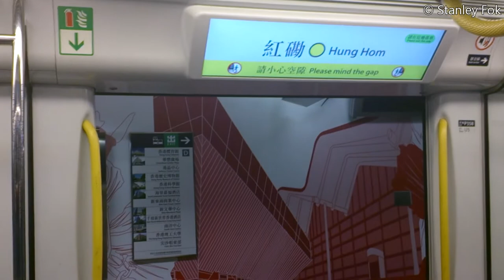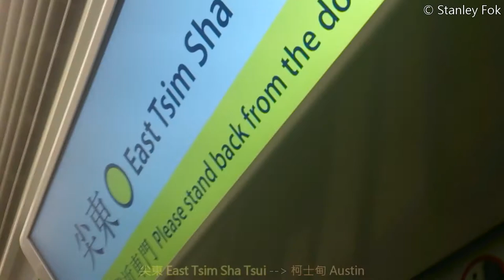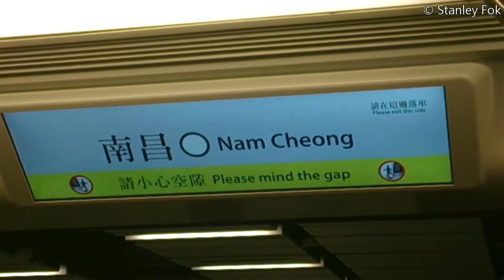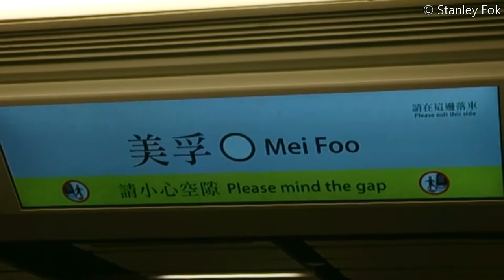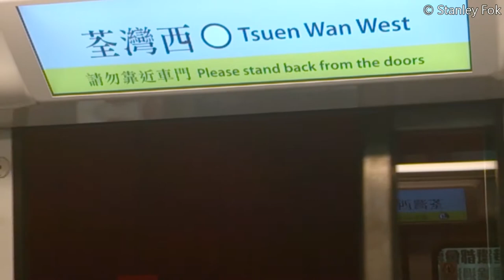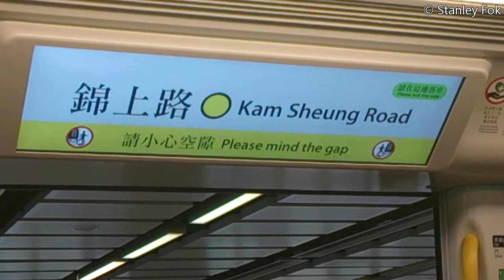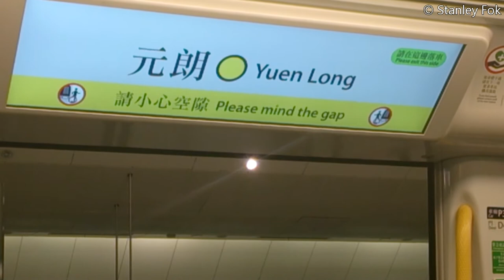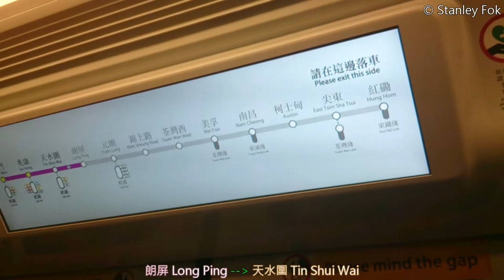【14%的增長】西鐵線八卡列車 D357-D358 紅磡~天水圍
之前曾經遇過八卡車, 不過沒有乘坐. 而今次有幸乘坐, 並拍下此影片. 片中的自作列車資訊就是自己為以後的影片試作的, 可不用理會...